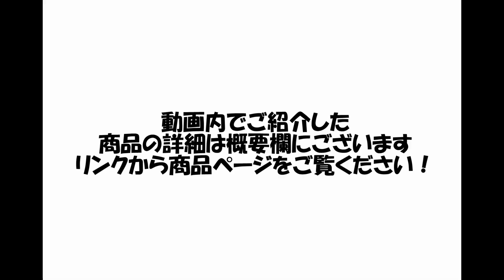高儀グランドフェア2022 人気商品をご紹介！第二弾！【ウエダ金物】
今回のウエダ金物のチャンネルでは、前回に引き続き高儀グランドフェア2022での様子をご紹介していきます！

動画内でご紹介した商品はこちらになります。

・mn21コーポレーション　トメ一発角度職人　TK-01

・新潟精機　マグネットシート　磁短零　MGS-04

前回の動画を見ていない方はぜひ、こちらもご覧ください！